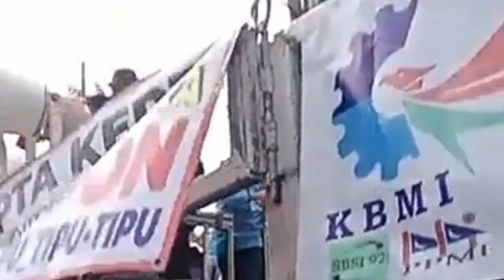Rocky Gerung bersuara lantang di hadapan ribuan buruh